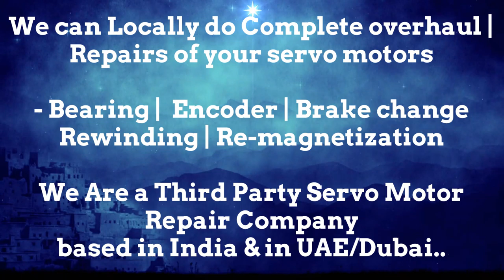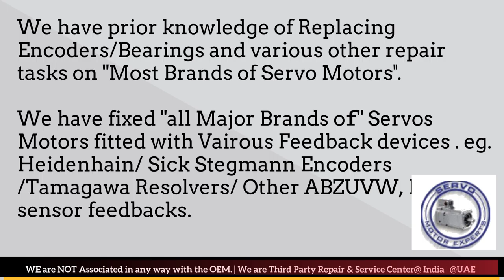Servo Motor - Drive & Encoder Repair Locally in India | Encoder Install, Align, Adjust